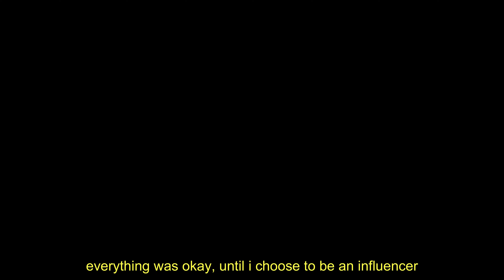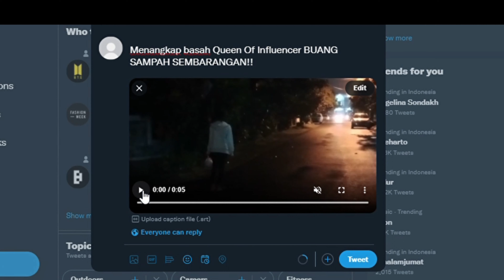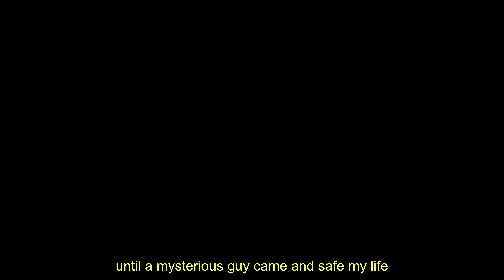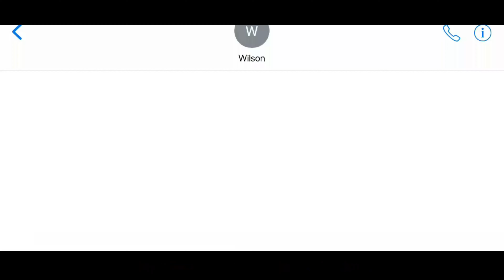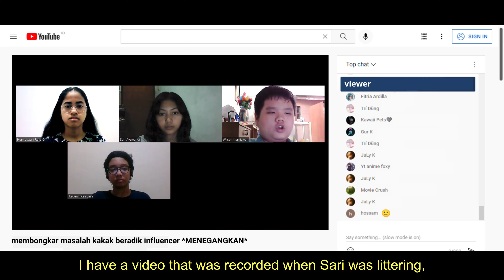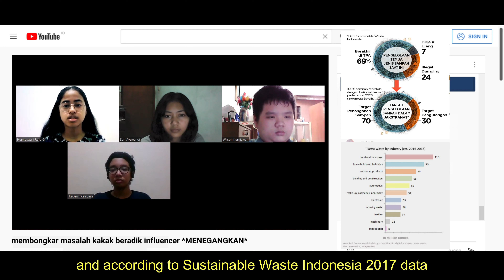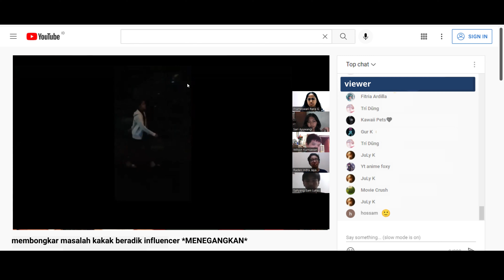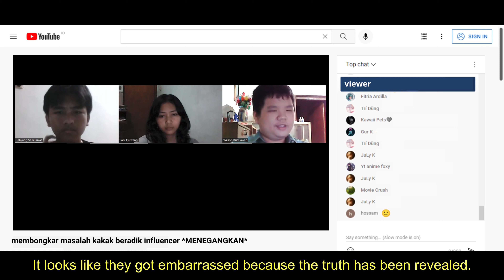CAN WE FIX US ? | Video Project Ujian Praktik Kelas 9A Kelompok 2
CAN WE FIX US ? merupakan video hasil karya Ujian Praktik kolaborasi sebelas (11) mata pelajaran yang diajarkan di kelas IX, SMP Santa Ursula Bandung, Tahun Pelajaran 2021/2022. Kesebelas mata pelajaran tersebut adalah Matematika, Fisika, Biologi, Agama, PPKn, PJOK, Bahasa Sunda Karawitan, Seni Budaya, Bahasa Inggris, Bahasa Indonesia, dan TIK.

Sinopsis:
Cerita ini diadaptasi dari cerita rakyat Lutung Kasarung dimana menceritakan tentang kakak beradik yang keduanya adalah seorang influencer. Sang adik, Sari Ayuwangi berhasil menjadi influencer yang terkenal, sedangkan si kakak, Prameswari Rara Gantari hanya dikenal sebagai kakak dari Sari. Hingga suatu hari Sari mendapatkan julukan Queen of Influencer. Rara yang mendengar kabar tersebut cemburu dan bersekongkol dengan sahabatnya, Indra untuk menjatuhkan citra Sari. Sementara itu, disaat Sari merasa terpuruk, seorang pemuda mendekatinya dan memperkenalkan diri sebagai Lukas. Apa yang direncanakan Rara dan Indra? Siapakah Lukas sebenarnya? Akankah Sari mengungkap kebenarannya? Bagaimana akhir dari hubungan Rara dan Sari? Simak ceritanya dalam drama musikal "Can We Fix Us?".

Tonton sampai selesai, dan jangan lupa untuk:
LIKE 👍🏻 apabila kamu menyukai video ini.
COMMENT 💬 scene mana yang paling kamu suka.
SHARE 🔗  video ini agar proses dan hasil pembelajaran sekolah tercinta kita semakin dikenal luas.

Santa Ursula bandung,
ENTREPRENEURSHIP IS OUR MINDSET